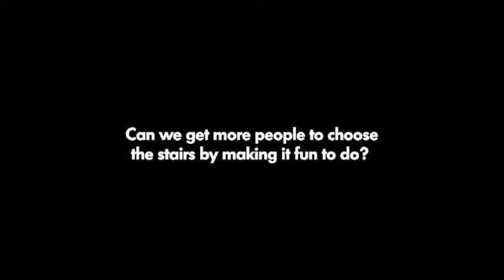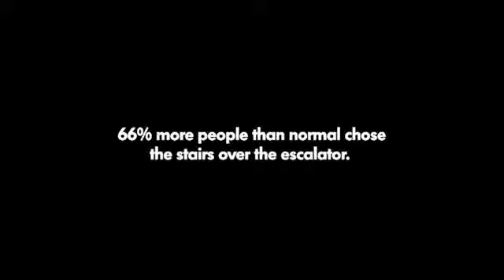the dreaded stairs